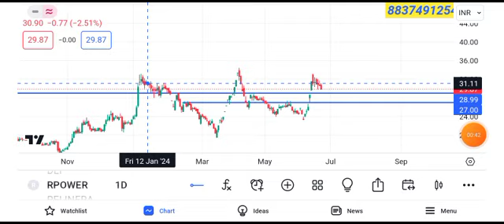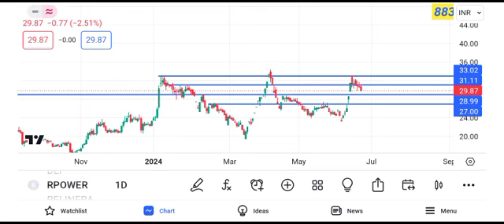reliance power share latest news || reliance power share latest news today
reli
reliance power share price o
reliance power share latest news homell